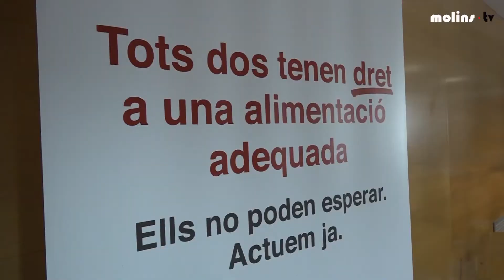80 anys de Creu Roja Molins i Memòria 2016. 02-06-2017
Creu Roja alerta sobre la cronificació de la pobresa a la nostra societat en la presentació de la Memória Executiva de 2016